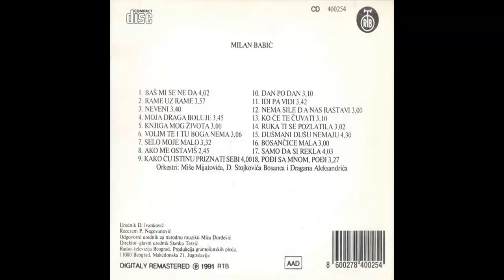Milan Babic - Samo da si rekla - (Audio 1991) HD